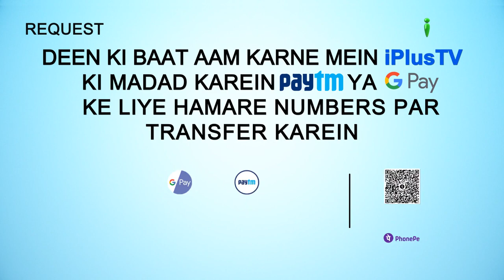Quran Khani Karna Kaisa Hai? | Khaatma e ikhtelaaf Season 2 Ep 14 | Shaikh Razaullah Abdul Kareem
Quran Khani Karna Kaisa Hai? | Khaatma e ikhtelaaf Season 2 Ep 14 | Shaikh Razaullah Abdul Kareem Madani and Shaikh Shahfahad Sanabili | iPlus TV